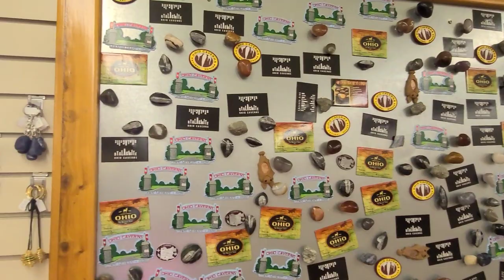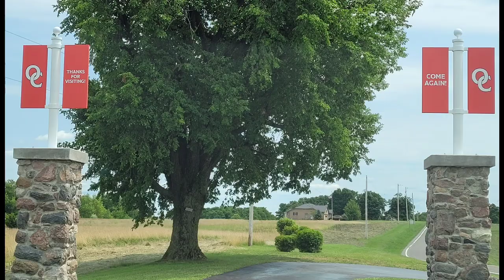Ohio Caverns (Historic Tour)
Ohio Caverns -

2210 OH-245 E, West Liberty, OH 43357

Natural Wonder Cavern Tour This is the first tour we took in Ohio Caverns.                                                      Ohio's Largest and Most Beautiful Cavern

Tours take guests through two different parts of the cavern. The Historic Tour begins at the site of discovery and includes the area that was originally explored from 1897 to 1925. The Natural Wonder Tour takes guests on a 1 mile walk through parts discovered after 1925. It includes the largest stalactite in Ohio, The Crystal King, along with many other marvelous formations and colors. The Winter Tour is the only tour offered from October 1st through April 30th. It is a hybrid tour, showing guests highlights from both the Natural Wonder and Historic tours.
👉 Take the Historic Tour! The tour includes parts of the caverns viewed by visitors from 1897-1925. It was re-opened for tours in celebration of the 100 year anniversary of its discovery. The historical tour begins aboard a shuttle bus to the original entrance. Guests descend 44 steps into the cavern at the site of discovery. Guides provide information about the history of the cavern and point out “historic graffiti” left behind by the early explorers. The tour exits 38 steps back into the visitor center. The tour takes approximately 45 minutes.                                                                                          Blondie's Adventures Facebook Group                                                                                                        Instagram👉blondiesa                                                                                                                                       Twitter👉Blondiea1                                                                                                                                 Blondie's Adventures P.O.Box11472 Southbend,Indiana 46634.